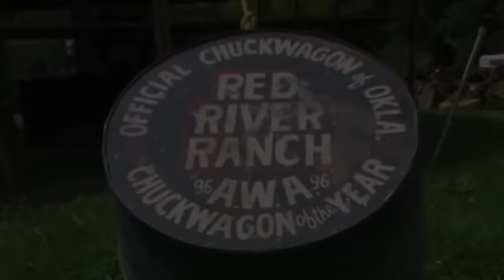How to Make Cowboy Coffee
Get the recipe below and coffee pot links!

Large camp pots: 20 cup
36 cup

Kent Rollins
Cowboy Cooking, Cast Iron, Outdoor Cooking, Grilling, Dutch Oven Cooking